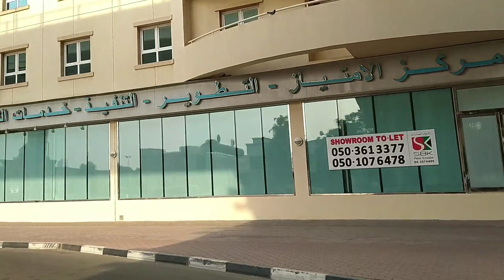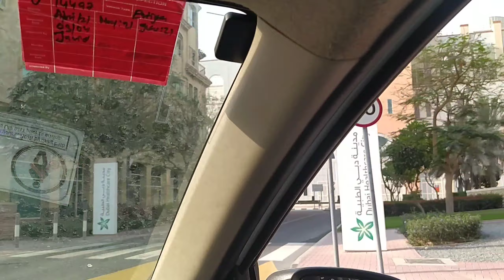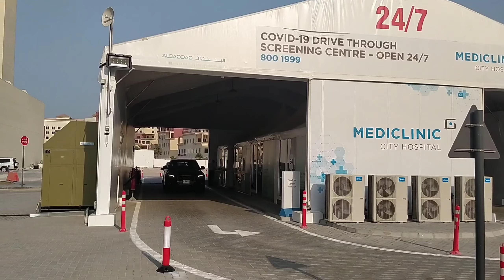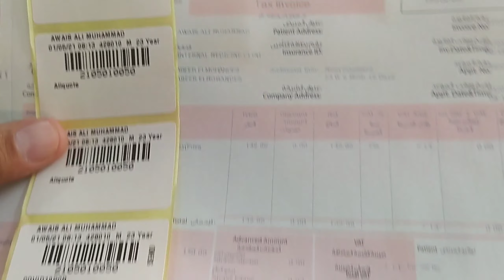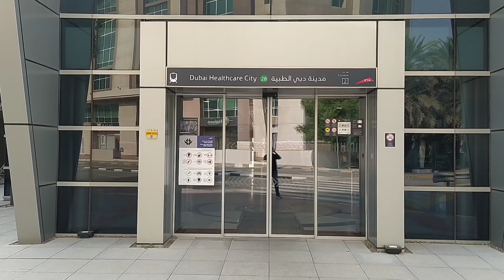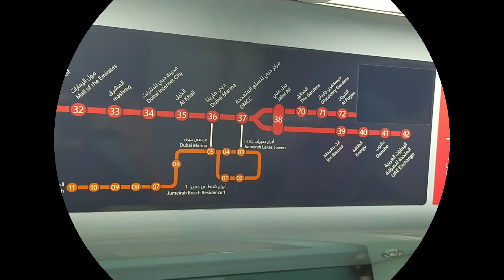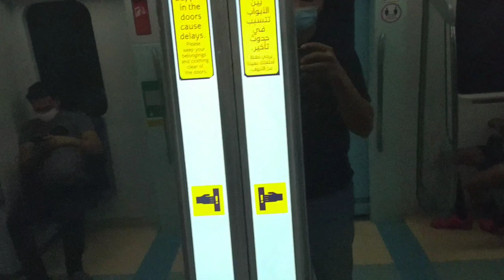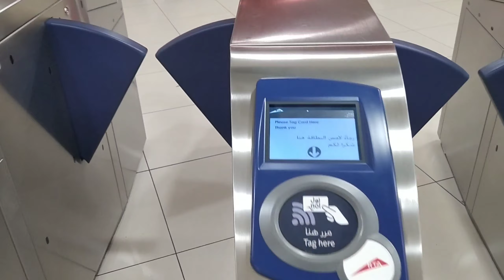My COVID-19(coronavirus) test & All Journey In Dubai | Different experience in My Life.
Guys How are you
I hope you Guys very Good Doing your works so nice.
today i done my Coronavirus test All veiw All experience in this video
plz stay on This video and watch everything
and also here have Traveling by metro so so cool nice
Guys Dost kya hall chall hy i hope sab acha ho ga mashallah
yi video meri first video hy jo #20 minutes ki hy to much happy Guys
Be blessed
Take care
Allah Hafiz